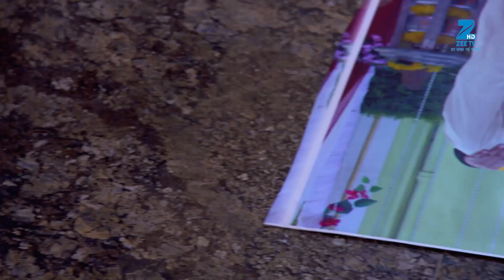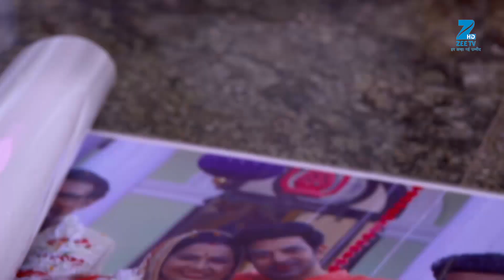Sanyukt - Hindi TV Serial - Best Scene - 101 - Kiran Kumar, Shubhangi Latkar- Zee TV